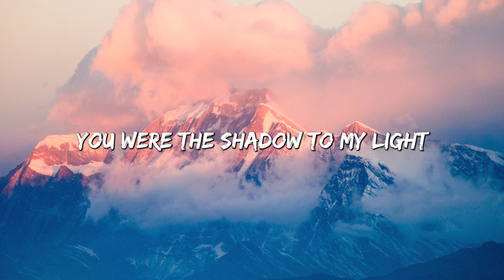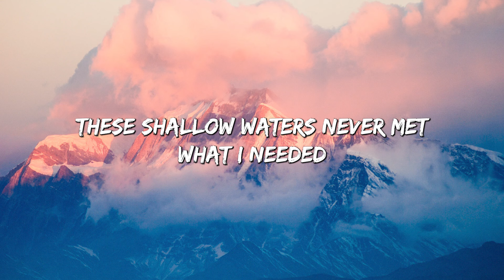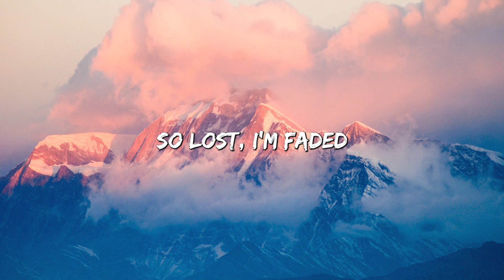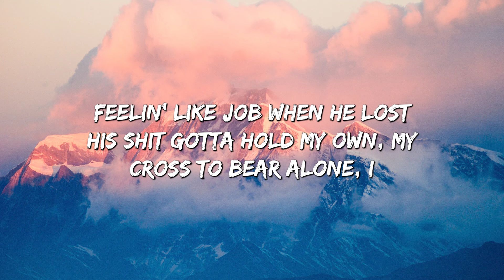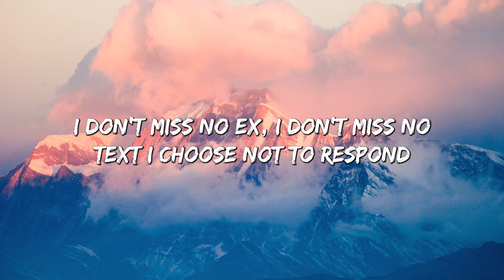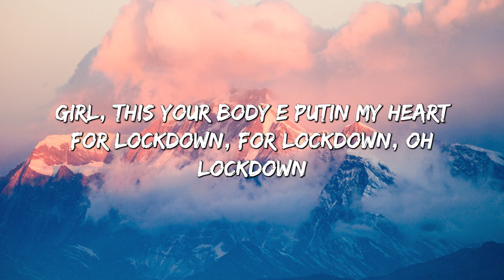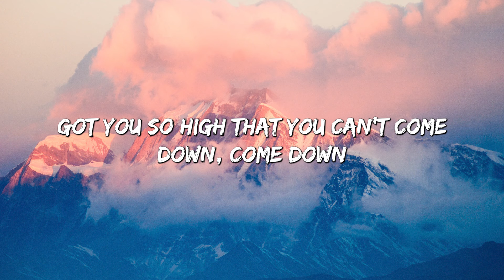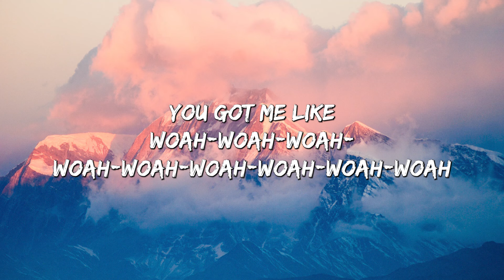Faded - Alan Walker (Lyrics) || SZA , Rema... (MixLyrics)